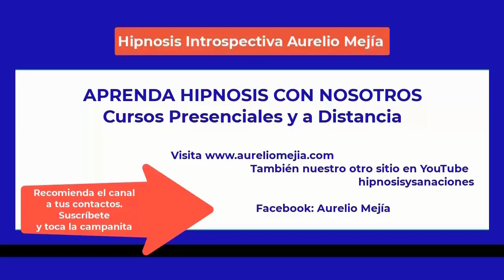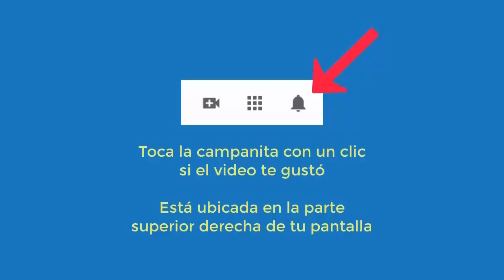5315 Aurelio Mejia hipnosis. Vidas pasadas cae un abismo, hombre otro planeta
Hipnosis introspectiva por Aurelio Mejía a distancia, en línea por internet. Vidas pasadas cae un abismo, hombre otro planeta. Chinchiná, Caldas, Colombia, 2 octubre 2022.